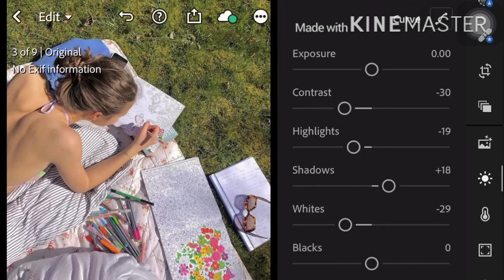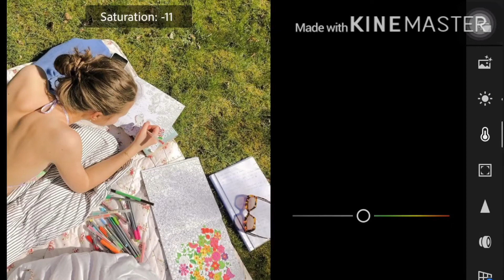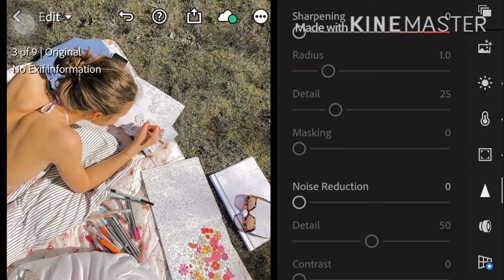QUARANTINE LIGHTROOM PRESET TUTORIAL ❤️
Hi! Im Aileen, 19years old from Nueva Ecija 💖

THANKYOU FOR WATCHING! GODBLESS! 🙏🏻